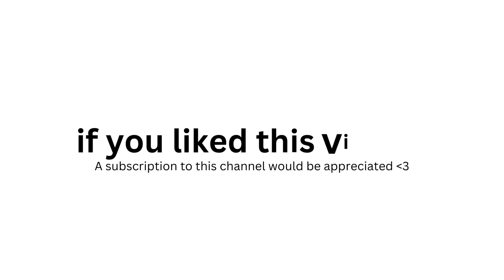The story of Kintu & Nambi: A Buganda folktale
Dive into the captivating world of Ugandan mythology with

‘Kintu and Nambi: The Birth of Life and Death in Uganda’.

This video brings to life the timeless tale of Kintu and Nambi, a story that explains the origins of life, death, and disease according to the Buganda people.

Witness the trials of Kintu, the first man on Earth, his union with Nambi, the daughter of the sky god Ggulu, and the introduction of death and disease by the troublesome Walumbe.

This story is a cornerstone of the rich cultural heritage of Uganda, offering a glimpse into the beliefs and traditions that have shaped this vibrant nation.

Join us on this journey through time and myth and discover the fascinating story of Kintu and Nambi.